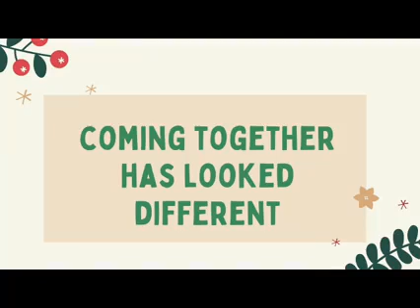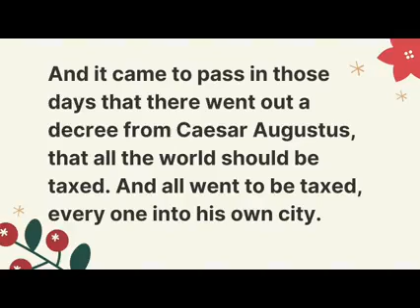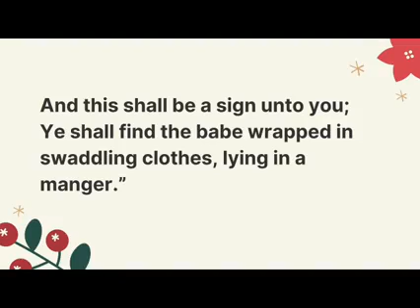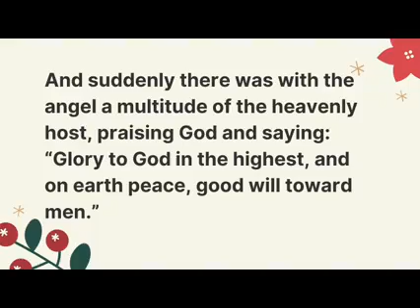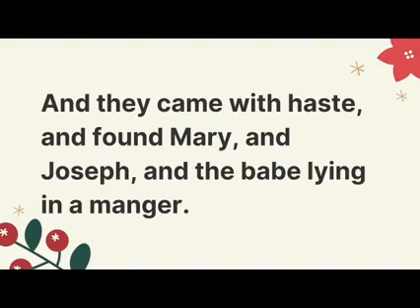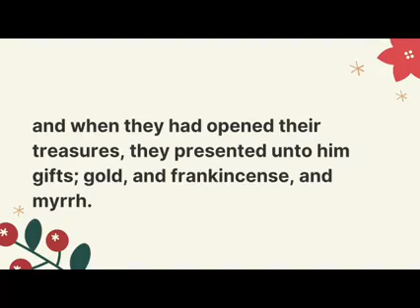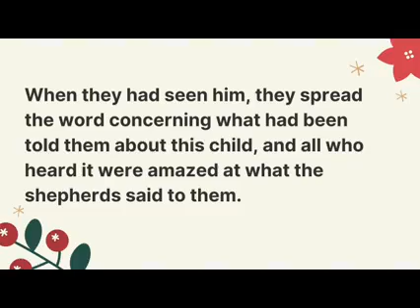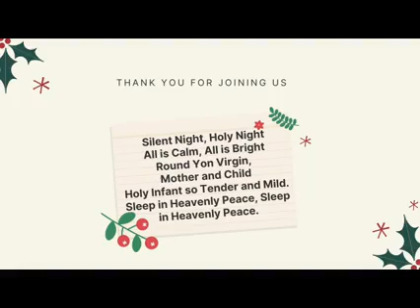Trinity Church Children's Pageant